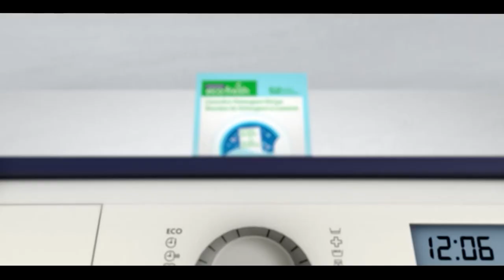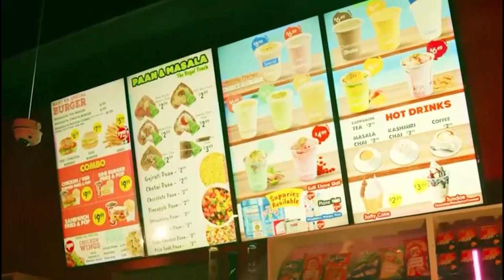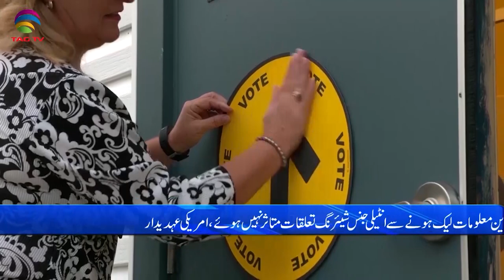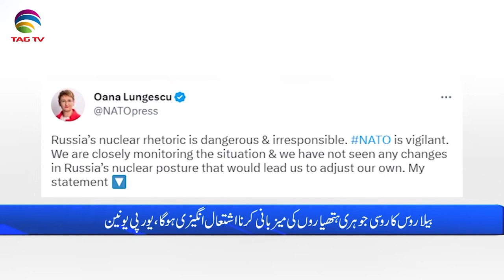International and Canadian News - March 27, 2023